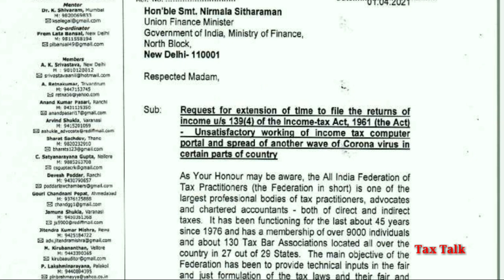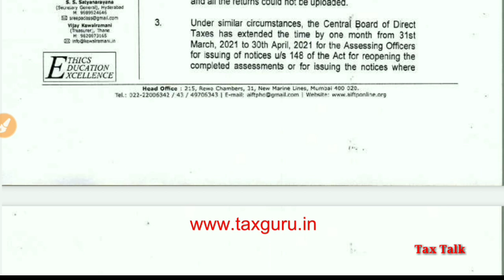ITR Filing Due Date Extension Update 2020-21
ITR Filing Due Date Extension Update| Income Tax Department started sending notices for this mistake

Tax Talk
CA Gurpreet Singh

Thanks